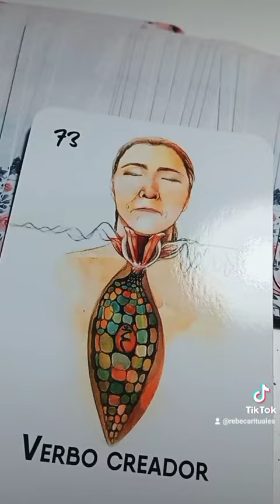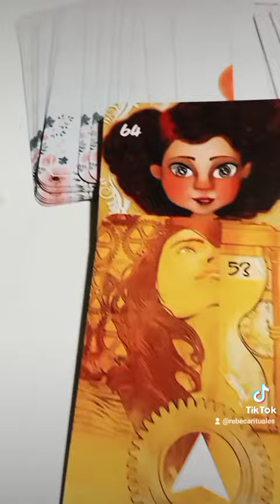23 de febrero de 2023